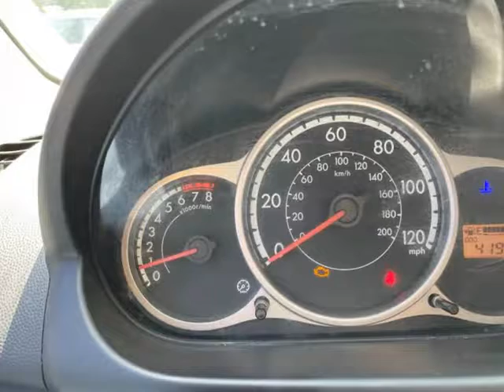2013 Mazda Mazda2 4dr HB Auto Sport (FORT LAUDERDALE , Florida)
203 W STATE ROAD 84
FORT LAUDERDALE